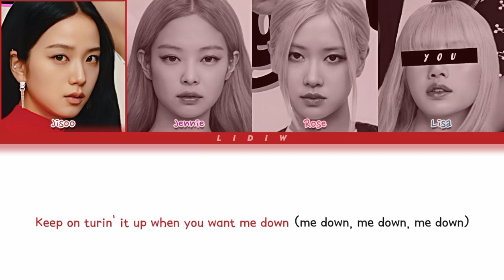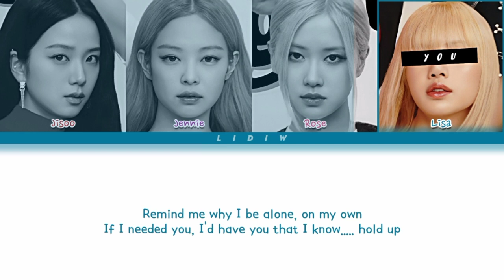Blackpink || Love To Hate Me but you are Lisa (Color Coded Lyrics Karaoke)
@aniyo Cinta

🇧🇷| Blackpink Love To Hate Me mas você é a Lisa (Karaokê)